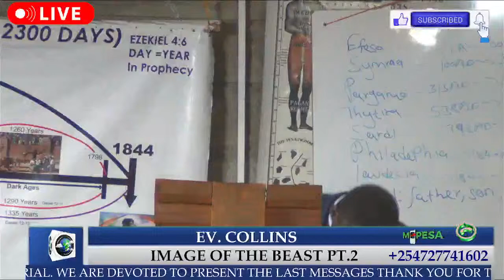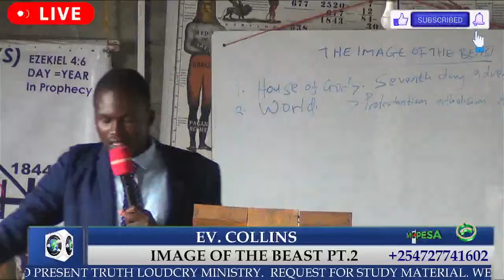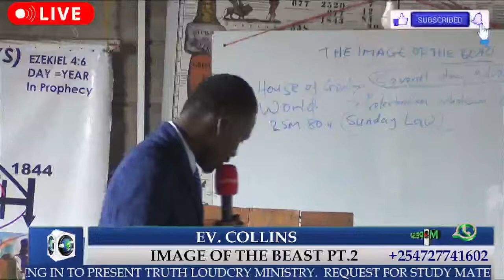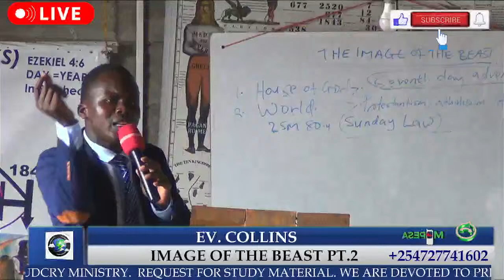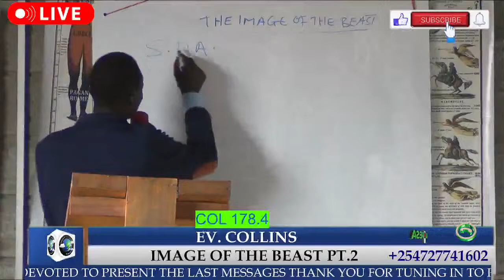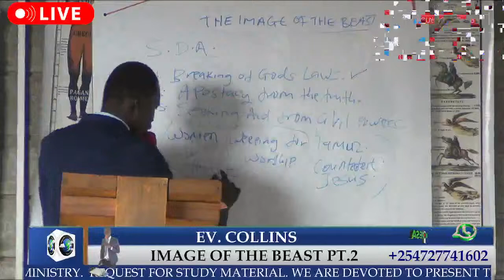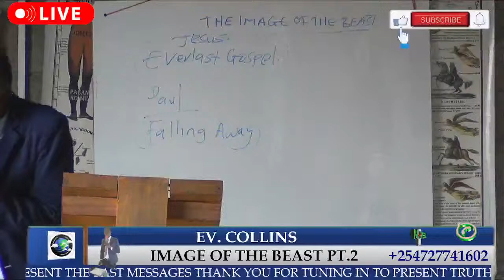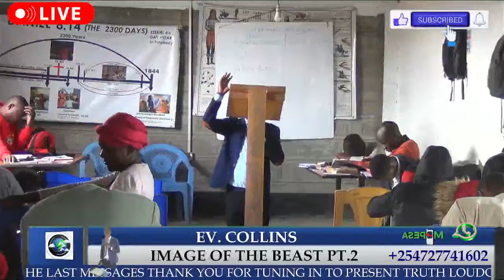IMAGE OF THE BEAST BY COLLINS PT 2